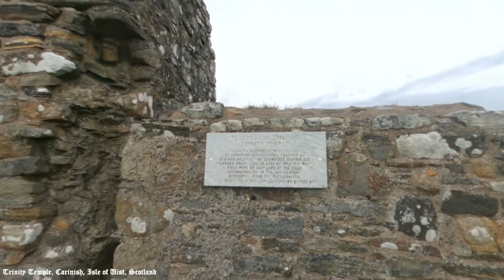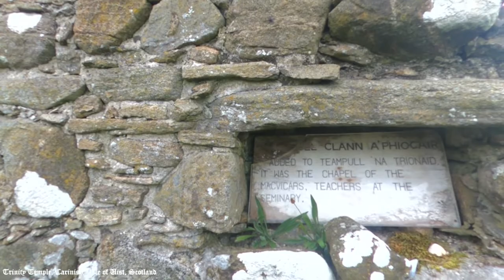Trinity Temple Ruins on the Isle of Uist, Scotland's first University?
Teampull Na Trianaid or Trinity Temple, located at Carinish, Isle of Uist in the outer Hebrides, Scotland

Is a Medieval monastery and college of European significance, founded by Beathag, a Black Nun and the daughter of Somhairle or Somerled, a mid-12th-century Norse-Gaelic lord .  It was enlarged in about 1390 by Amie nic Ruari, the first wife of John of Islay, Lord of the Isles, after their divorce and became what many believe to be  the oldest University in Scotland.

Trinity Temple was reconstructed in the 16th century by Dotair Ban but destroyed after the Scottish Reformation during a time when the lands of the temple were in dispute between the Catholic Church and the local land owners.    The Battle of Carinish, which was fought between the  Clan MacDonald of Sleat and Clan MacLeod of Dunvegan, took place near the ruins of the temple in 1601.